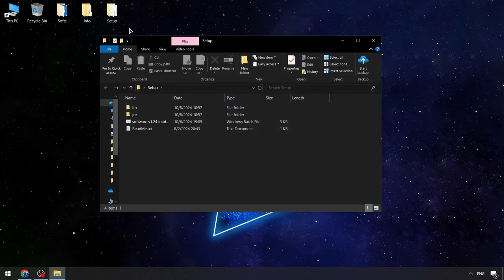Roblox x Blox Fruits Bypass Executor [2024] | Blox Fruits Scripts [Download]